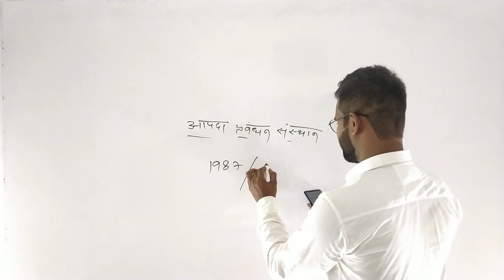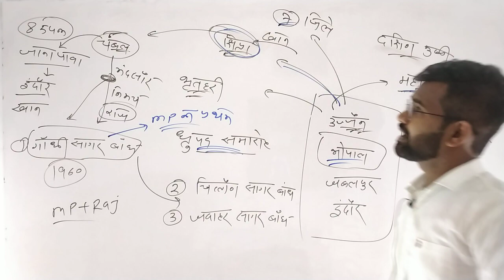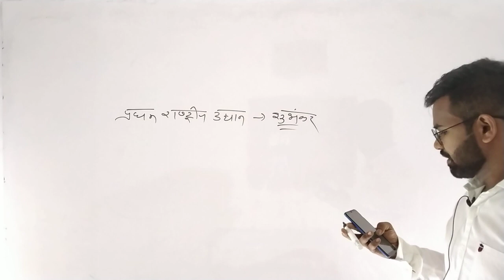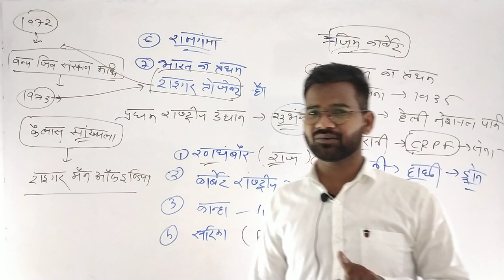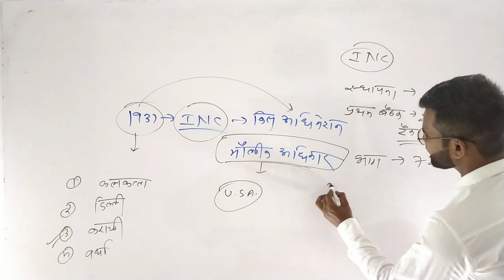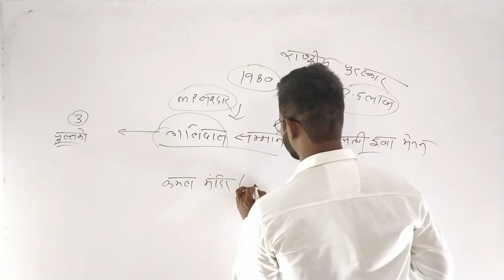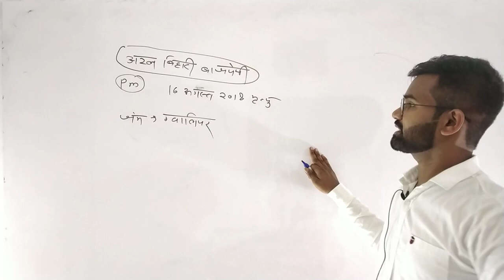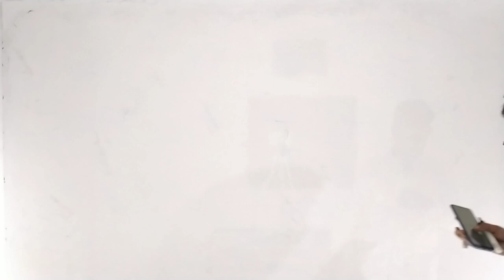MP Jail prahari previous year question papers 29 sep 2018 fist shift | jail prahari 2018 gk question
मैं "हेमंत बड़ोदे " study wire YouTube channel
में स्वागत करता हूं हम इस वीडियो में MP का

29 sep 2018 fist shift ka question paper
ka ditailed solve kara rahe he

आदि एग्जाम की तैयारी कराई जाती हैं